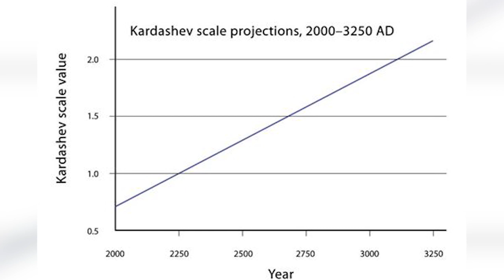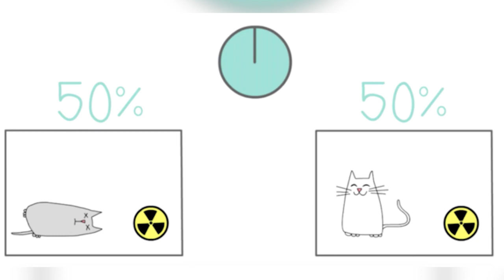23 Cosas Que Nos Dejó el Episodio 5 de Rick y Morty Temporada 4: Easter Eggs y Curiosidades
Descubre todos los 23 easter eggs y curiosidades que nos dejó el Episodio 5 de la Temporada 4 de Rick y Morty. Algo que nos habla del Episodio 5 donde nos metemos a una aventura de viajes en el tiempo con Rick y Morty, donde viajamos a un mundo controlado por serpientes en un tiempo y universo paralelo, descubriendo que existen serpientes Nazi y donde ahora la historia de Rick y Morty es mucho más similar a su inspiración del Doc Brown y Marty McFly con volver al futuro.

Resumen de TODAS las Películas de STAR WARS: Episodios 1 a 8 ¡¡Todo en 15 minutos!!

¿Qué te pareció este 5to capítulo de Rick y Morty? Aquí un video que seguramente te interesará:
23 Cosas Que Nos Dejó el Episodio 4 de la Temporada 4 de Rick y Morty: Easter Eggs y Curiosidades
Una historia donde hablamos de todo lo que nos dejó el episodio 5 de la temporada 4 de Rick y Morty con 23 referencias, curiosidades e easter eggs de este quinto capítulo siendo una gran referencia con Volver al Futuro, el Doc Brown y Marty McFly con enormes viajes en el tiempo a un lugar con serpientes Nazi.